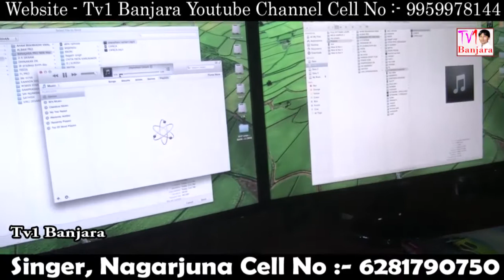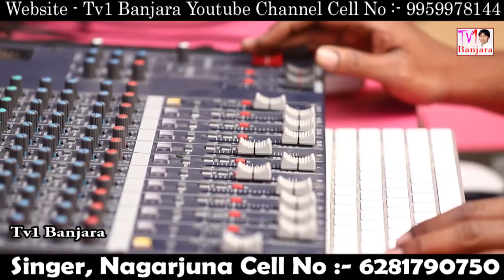BANJARA KALE MABBURO DADEMAI PANIRI CHANTERI RELEMAI SONG BY NAGARJUNA // TV1 BANJARA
SINGERS                       : NAGARJUNA
EDITING                        : NIRANJAN
VIDEO UPLOADE         : SN MOBILES ACHAMPET

Please Watch And  Subscribers and Video Share // Tv1 Banjara You Tube Channel

2018 NEW BANJARA SONG LOKAMA CHENI BHA BRAMANA JALI CHENI BHA SINGER BY NAGARJUNA // TV1 BANJARA

BANJARA VIDEO SILI SILI VALEMAYI JARA MARA PANI MAYI LOVE SONG BY SINGER NAGARJUNA // TV1 BANJARA